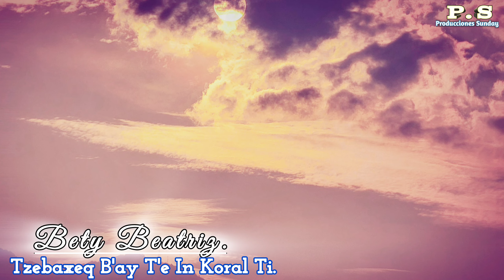TEMA.1 - Tzebaxeq B'ay T'e In Koral Ti. - Bety Beatriz Vol. 1.